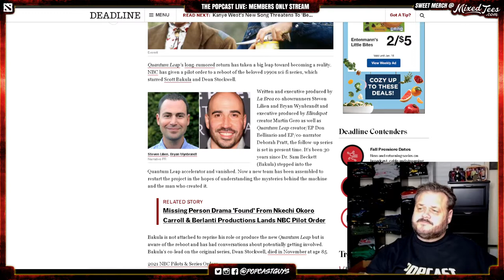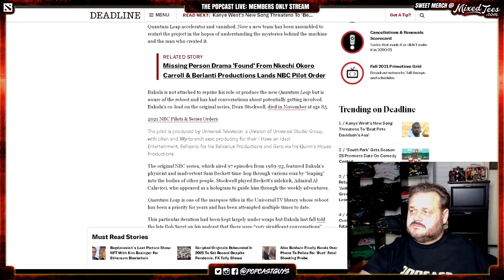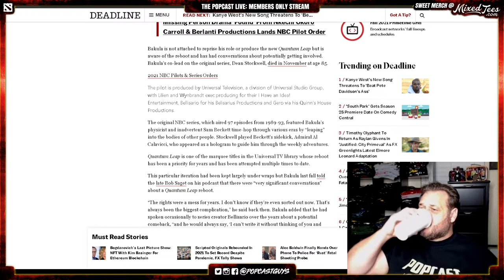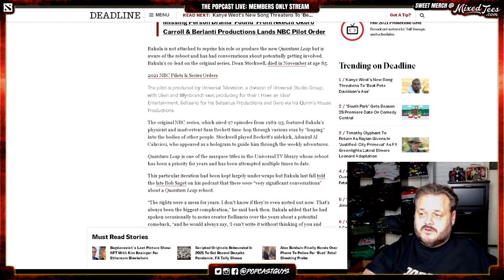Quantum Leap Is Finally Getting A Reboot At NBC!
Oh boy! NBC has greenlit Quantum Leap’s long-rumored reboot, granting the project an official pilot order. The beloved 1990s sci-fi series starred Scott Bakula and Dean Stockwell.